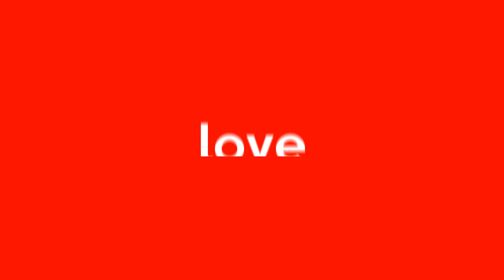Dua Minggu Hilang, Ayu Raka Dikerubuti Belatung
Warga Banjar Sumbersari, Desa Melaya, Kamis (20/4), dihebohkan dengan penemuan jenazah di salah satu kebun warga. Saat ditemukan kondisi jenasah sudah membusuk dan dipenuhi belatung. Belakangan jenasah berjenis kelamin perempuan itu diketahui bernama Gusti Ayu Ketut Raka, 66 yang sempat dilaporkan menghilang sejak Senin (3/4).

Kasatreskrim Polres Jembrana AKP Androyuan Elim seizin Kapolres Jembrana AKBP I Dewa Gde Juliana membenarkan kejadian itu. Menurutnya, korban menghilang sejak 3 April, kemudian ditemukan di areal kebun berjarak kurang lebih 300 meter dari rumahnya. Saat ditemukan, korban sudah membusuk dan dipenuhi belatung. Tidak ditemukan tanda-tanda kekerasan di tubuh korban dan pihak keluarga korban menerima kematian korban sebagai musibah.